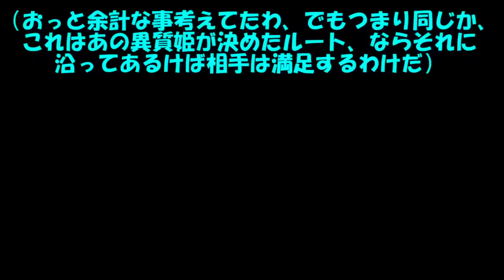専属神篇第三幕～東京異変～EP4～WCBT Second Round～205話「フィクション」